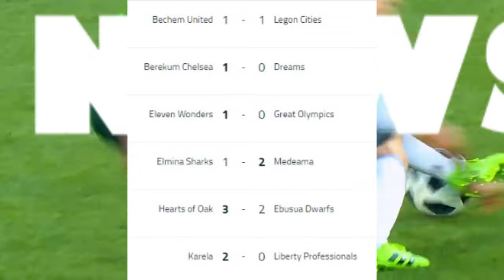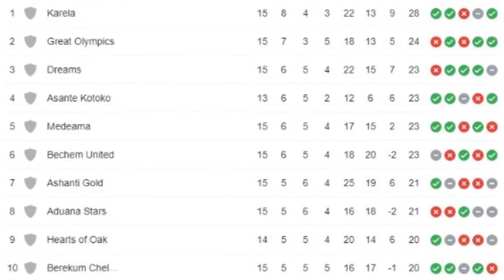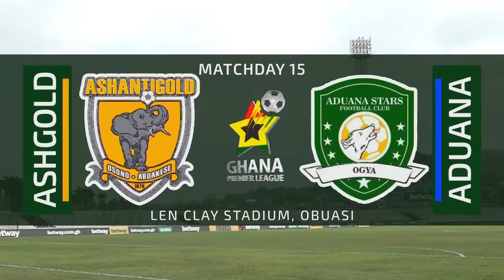Baba Rahman off to a prolific start in Greece + league round up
In this episode of Active Sports, we take a trip round to give you a complete round up of league results that happened over the weekend.